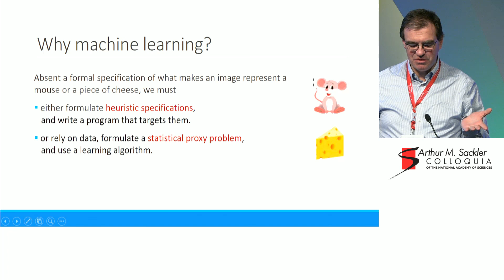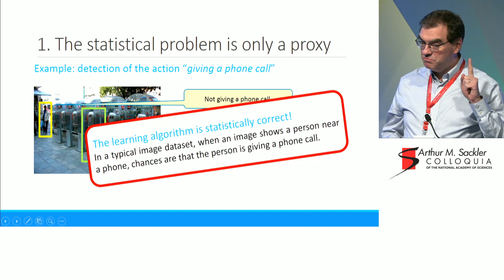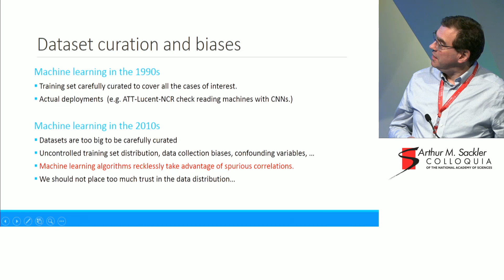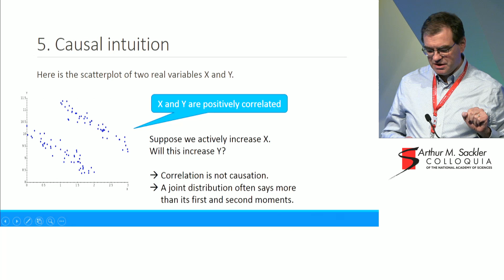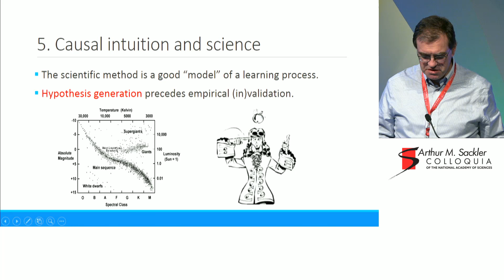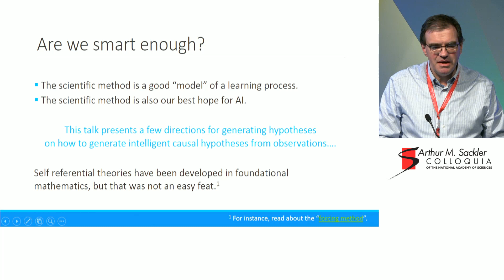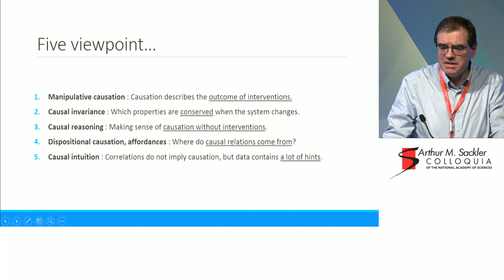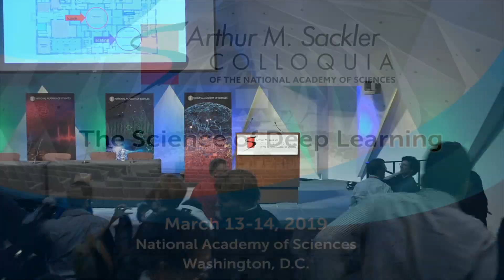Leon Bottou - From Machine Learning to Artificial Intelligence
Leon Bottou, FaceBook AI Research, From Machine Learning to Artificial Intelligence

This talk was presented during the National Academy of Sciences Arthur M. Sackler Colloquium: The Science of Deep Learning in Washington D.C. March 13-14, 2019.

Organized by: David Donoho, Maithra Raghu, Ali Rahimi, Ben Recht and Matan Gavish